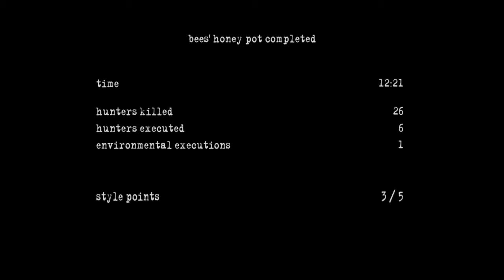Manhunt 2 - PC Walkthrough Part 7: Bees' Honey Pot (Uncut)